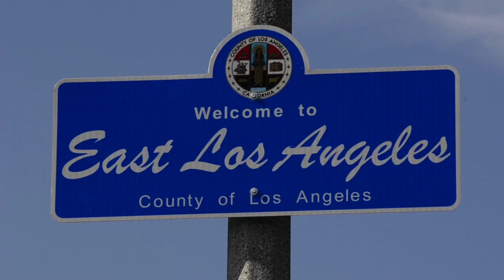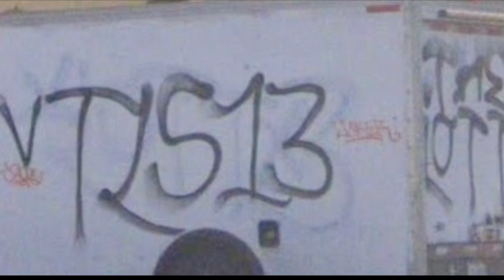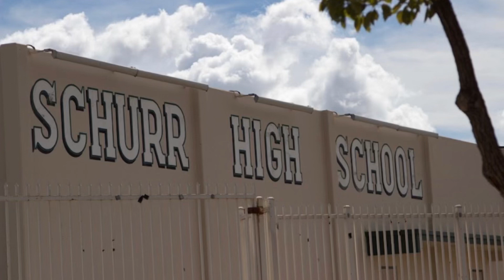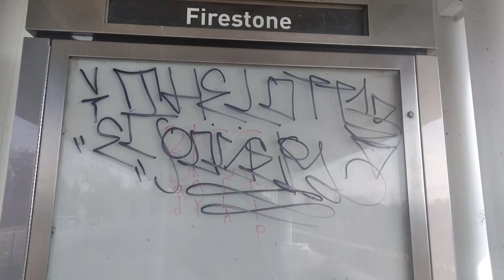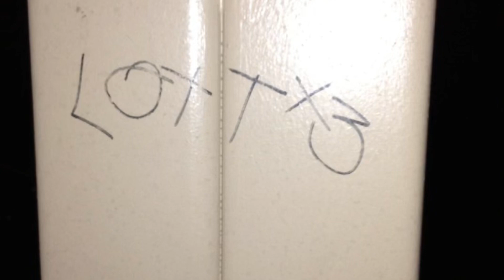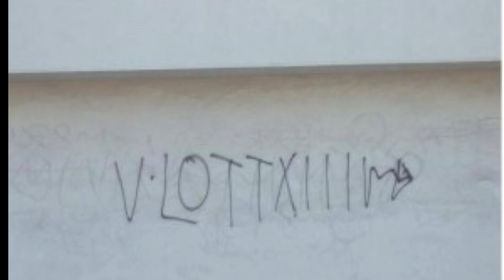THE LOTT STONERS 13 GANG STORY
1. This video has no negative impact on the original works ( it would actually be positive for them ).
2. This video is also for teaching purposes
3. It is not transformative in nature.